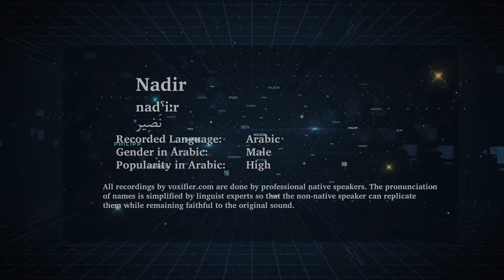How to Pronunce Nadir (نضير) in Arabic - Voxifier.com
This is the Arabic pronunciation, gender, and phonetics recording of the name Nadir (نضير). The same name may exist in other languages with different pronunciations.